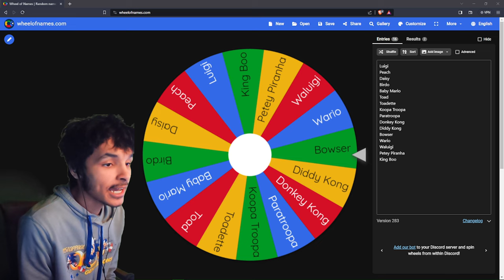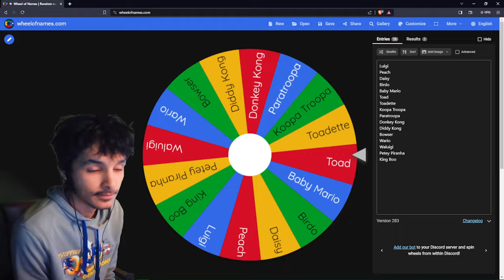Mario Kart Double Dash - ACP The Perfect Run #12 150cc Flower Cup Ft. Toadette & Baby Mario!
Hello Everyone & Welcome to my New Video Series of Mario Kart Double Dash!! The Perfect

In this Series we will Focus on Doing all 20 Cups from all the Classes! ALSO I NEED TO DO THIS PERFECTLY OR ELSE IM INTROUBLE & FAIL & RESTART THE WHOLE THING ONLY 1ST PLACE ALLOWED

From 50ccc to Mirror Class!

50cc: Easy
100cc: Average
150cc: Challenging
Mirror: Flipped Courses

Played on: Nintendo Wii!

The OG Wii is Backwards Compatible with The Nintendo Gamecube with the Gamecube Ports Other Wii's Will not Work unless you mod it XD

There will be 20 Episodes for this Series hope you Enjoy!

In this Video we Race in the Flower Cup 150cc Ft. Toadette & Baby Mario!

Commantary is on for this :))